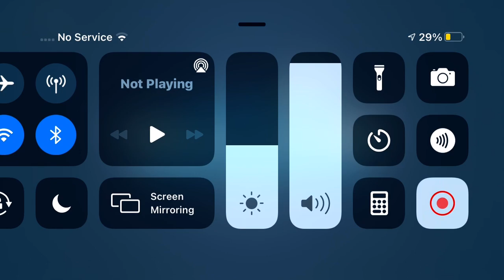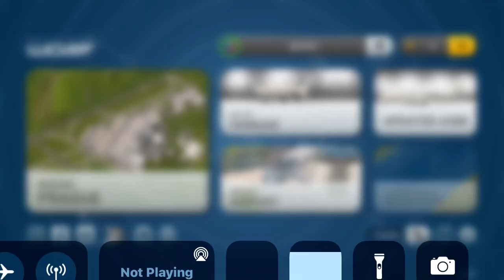WOA gameplay (First video)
This is just my first video so please don't be mean.